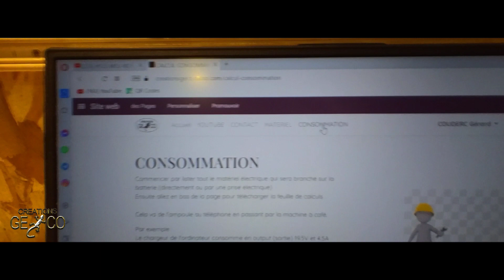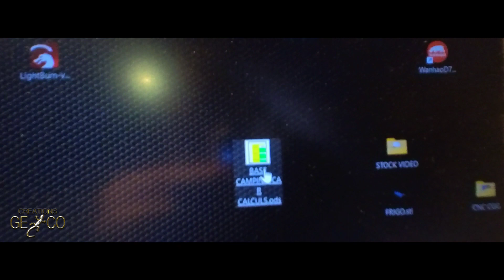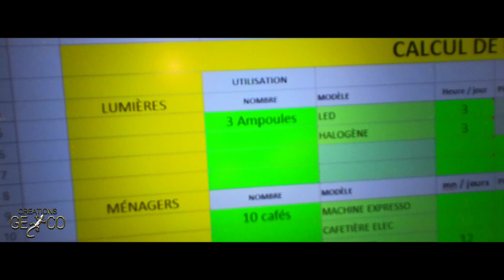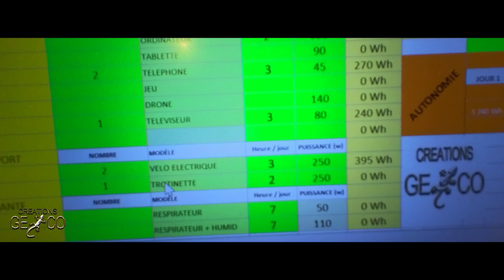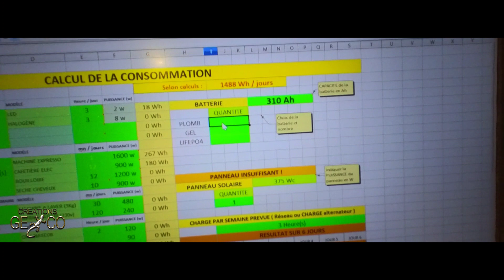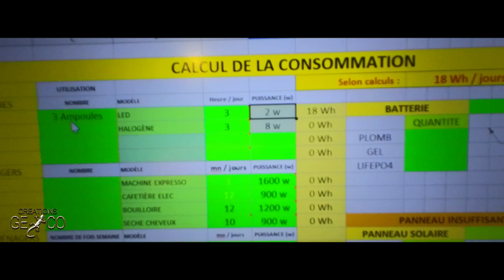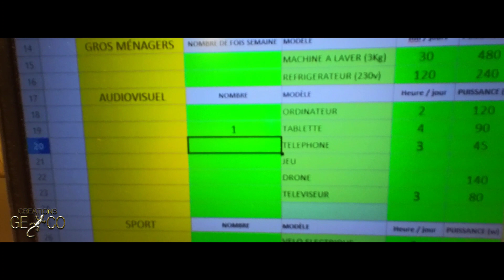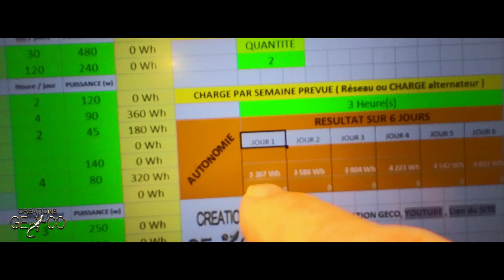#124 COMMENT CALCULER SA CONSOMMATION ELECTRIQUE EN CAMPING-CAR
Cette vidéo est une explication de la feuille de calculs pour la gestion et le choix du matériel pour votre camping-car, il faut utiliser LibreOffice (gratuit) pour pouvoir ouvrir cette feuille !

ÉQUIPEMENTS DANS NOTRE CAMPING CAR :

1- MACHINE À CAFÉ ELECTRIQUE (1700w)
1- FOUR MICRO-ONDES AVEC GRIL  (1200w)
1- CHAUFFAGE CHINASTO "GASOIL"
1- MACHINE À LAVER 3Kg
2-  TÉLÉVISEURS
1- ORDINATEUR "GAMER"
1- DRONE SEMI PRO
2-  TÉLÉPHONES
2-  TABLETTES
2- VÉLOS ÉLECTRIQUES
et
UNE ALARME !

Pour information, je ne donne pas les liens des différents matériels pour une raison simple ; C'est que quelques mois plus tard bien souvent ils sont inactifs, ou le matériel est indisponible.
Pour toute recherche de ce matériel, comme je donne très souvent le nom du matériel, le mieux pour la recherche c'est : GOOGLE !
Je réalise mes vidéos uniquement pour informer de l'évolution des équipements de mon camping-car, encore aujourd'hui je ne touche strictement rien de quelques fournisseurs que ce soit, mes vidéos sont donc créé dans un but essentiellement informatif.

Si vous ne lisez pas les notices d'un appareil vous ne serez pas en mesure de comprendre son fonctionnement.
On ne peux expliquer les mauvais résultats que par le manque de connaissance. *

Mes films sont réalisés avec :
- Un Téléphone XIAOMI MI 10 T et KINEMASTER
- Une caméra ONE R et GO2
- Un STABILISATEUR pour SMARTPHONE ZHIYUN Smooth 4
- Un drone MAVIC PRO
- AZscreen pour les captures d'écran Et c'est tout